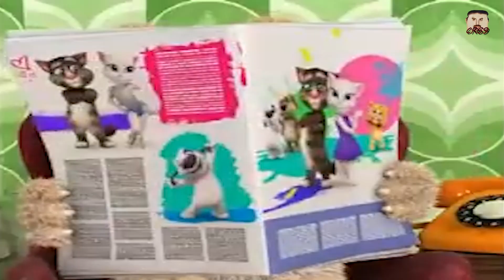Ishowspeed kill talking ben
noooooo beeeeen!